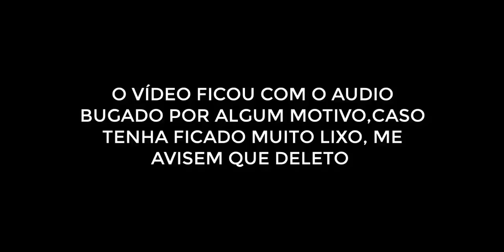Blech brasil - Uma evoluida a mais !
🎲 1 Special Key e 1 Ticket Bonus da Loteria gratuitamente quando fizerem sua primeira aposta com qualquer moeda que não seja DEMO coins 👉Link para Discord do canal 2022 ! DISCORD DO CANAL : 🚨🚨🚨 MEU NOVO CANAL 🚨🚨🚨 Site do jogo